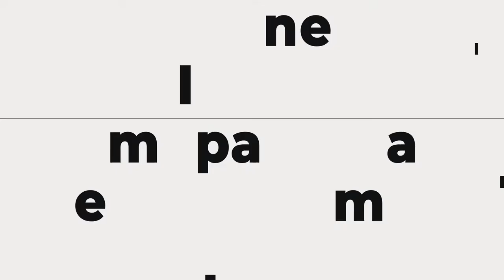Saudades de viajar né minha filha? Estamos voltando!!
♻ USE